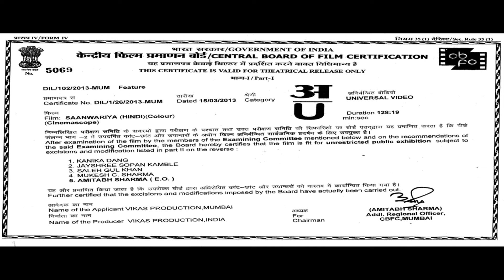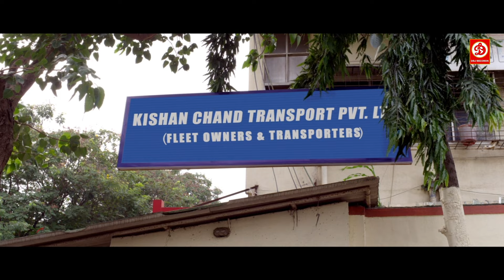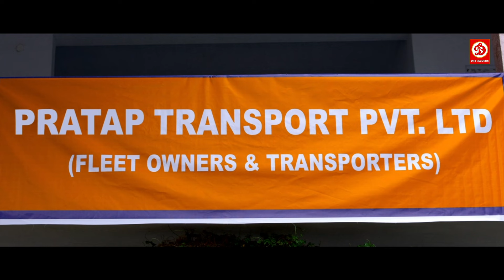Saanwariya Khatu Shyam Ji Ki Amar Gatha Hindi Full Movie | Ashmit Patel, Sara Khan, Kader Khan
Movie: Saanwariya - Khatu Shyam Ji Ki Amar Gaatha (2013)
Starcast: Ashmit Patel, Sara Khan, Shakti Kapoor
Directed by: Vinod Chhabra
Produced by: Sarla A.Saraogi
Label: DRJ Records